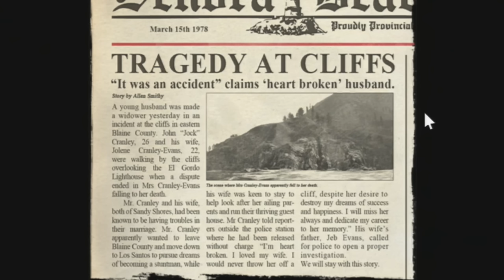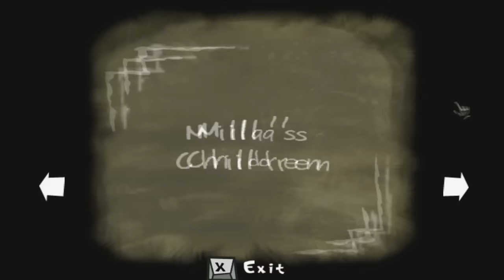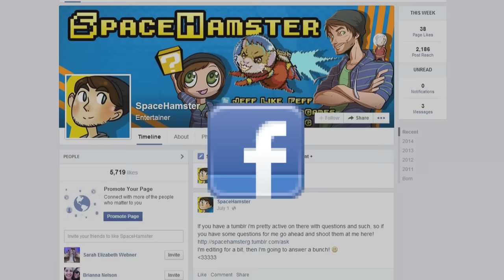Top 10 Creepy Easter Eggs in Video Games! - Spacehamster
►Steam Group!

Intro/End Credits Song - Tom's Dog 8-Bit

Some footage provided by!;
GhostofFlame & Cristy576

THANKIES for Watching!